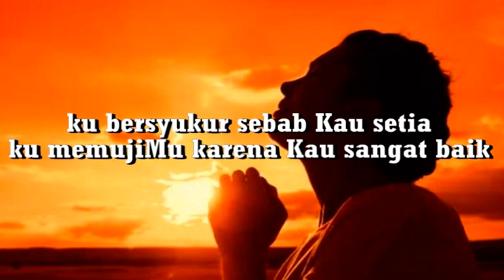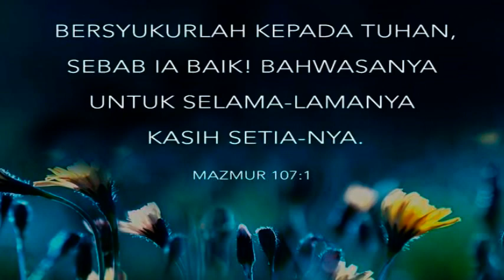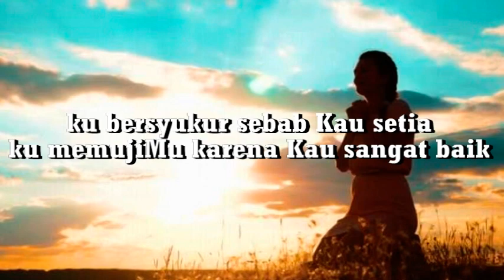Ku bersyukur sebab Kau setia / I thank you because you are faithful ,- Pdt.Niko Nyotorahardjo -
Ku bersyukur sebab Kau setia

Ku bersyukur
Sebab Kau Setia
Ku memujiMu
Karena Kau sangat baik

Mulialah, namaMu
Kutinggikan , kuagungkan
Selama hidupku

Ku bersyukur
Sebab Kau Setia
Ku memujiMu

Mulialah, namaMu
Kutinggikan , kuagungkan
Selama hidupku

Ku bersyukur
Sebab Kau Setia
Ku memujiMu

Mulialah, namaMu
Kutinggikan , kuagungkan
Selama hidupku

kuagungkan Selama hidupku